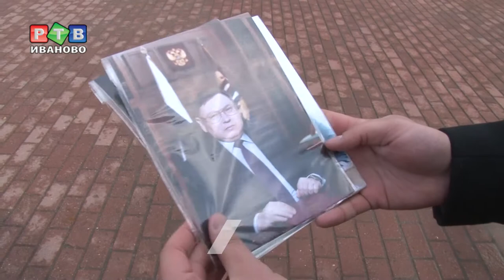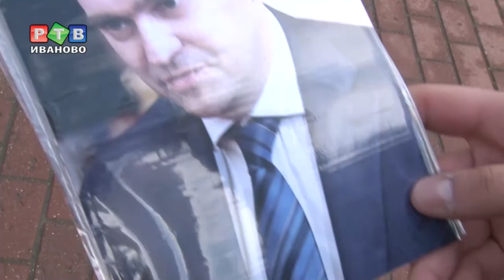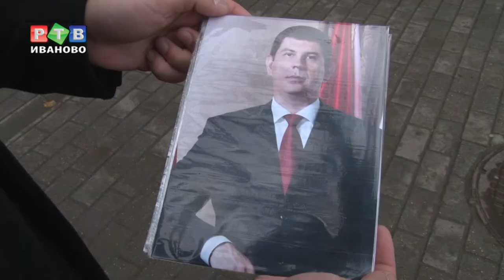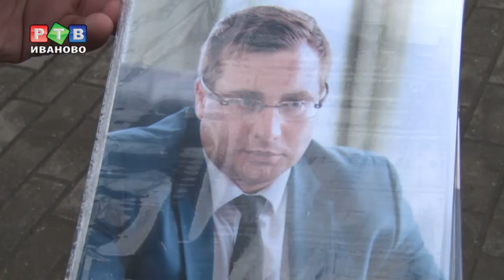Это наши власти, которых никто не знает